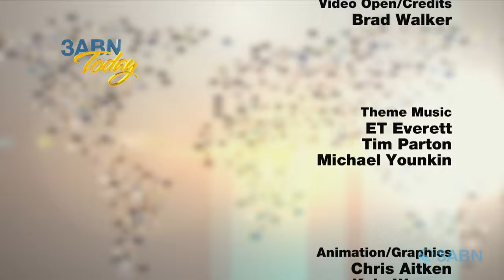“Grief—the Way Out, Part 3” - 3ABN Today Family Worship (TDYFW240006)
Join hosts J.D. and Shelley Quinn and their guests Darrell & Sasha Thomas and Terri Stanley, as they delve into the third installment of an enriching discussion that sheds light on the transformative power of compassion and understanding in times of grief. Gain invaluable insights as look at the pathways to supporting those navigating the grieving process, offering biblical guidance and solace to those in need.

TDYFW240006